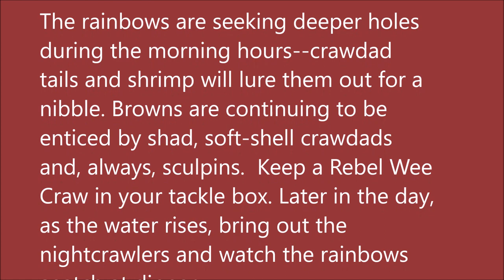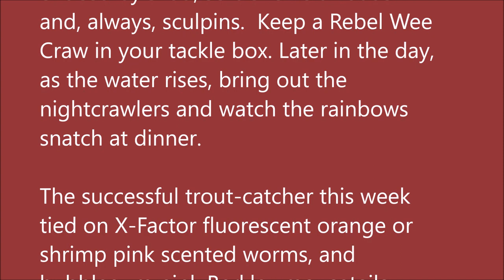September 6, 2023 Arkansas Trout Fishing Report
Pictures taken August 31, 2023 thru September 6, 2023.